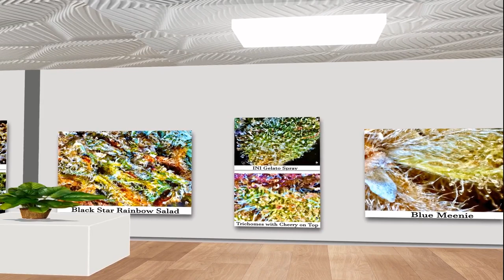Captain Hooter Art: The Jamaican Collection #1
It has been a fabulous few months here in beautiful Montego Bay, Jamaica. I have now visited every official Herb House in Jamaica and visited several of the best independent growers. These are a few of my favorite Cannabis Creations from my JAMAICAN COLLECTION PART 1.